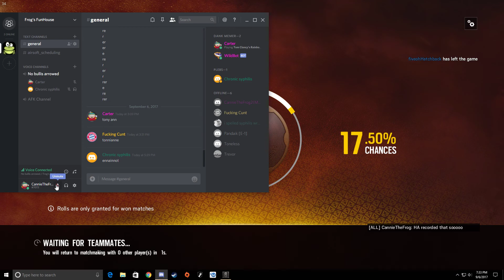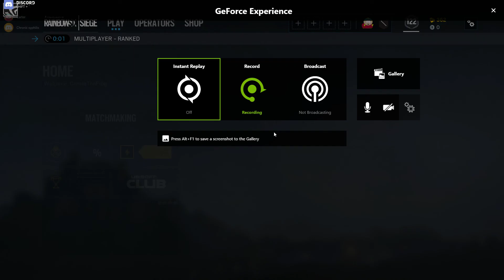NVIDIA Share | Shot with GeForce GTX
GPU: GeForce GPU
CPU: Intel(R) Core(TM) i3-4130T CPU @ 2.90GHz
Memory: 16 GB RAM (15.96 GB RAM usable)
Current resolution: 1920 x 1080, 60Hz
Operating system: Microsoft Windows 10 Home